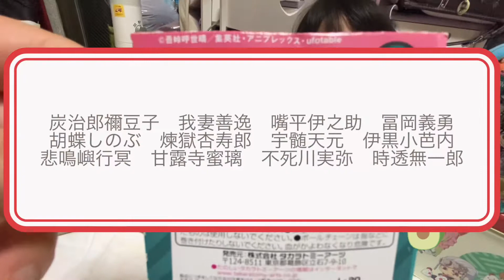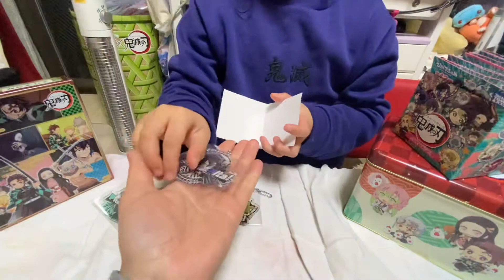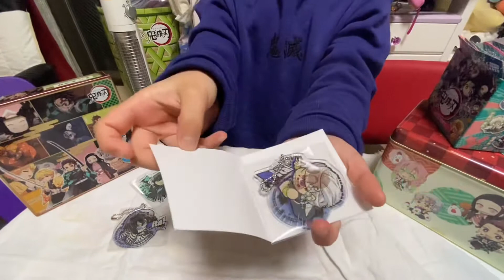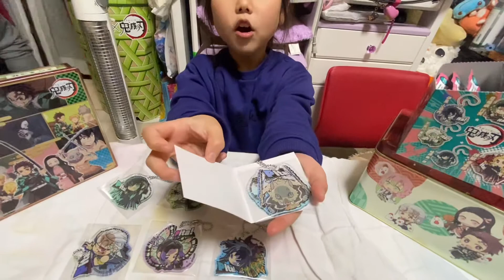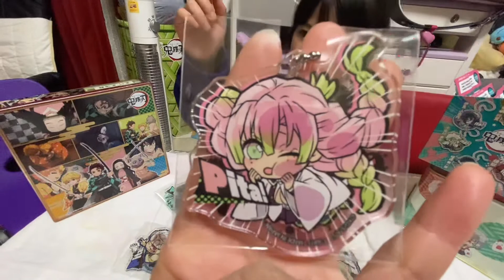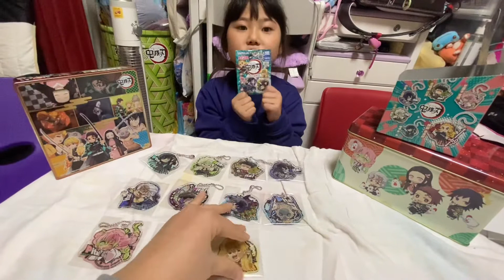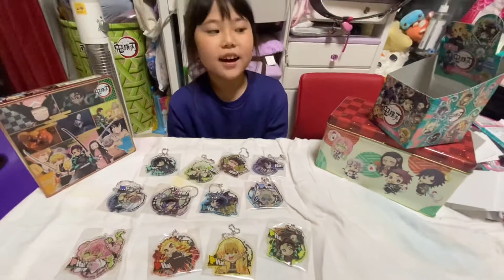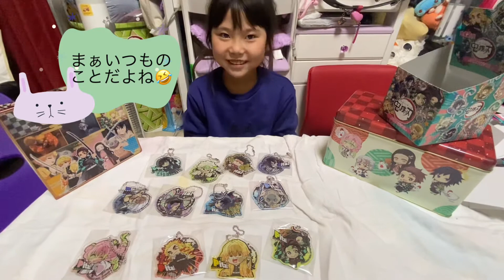☆鬼滅の刃☆ぴた!でふぉめアクリルキーホルダーVOL５配列検証でまさかの乱入者!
鬼滅の刃グッズの人気シリーズぴた!でふぉめアクリルキーホルダーVOL５のBOXを開封！
まさかの乱入者登場の波乱動画ww
本気で配列調べてる人には全く参考になりませんのでww